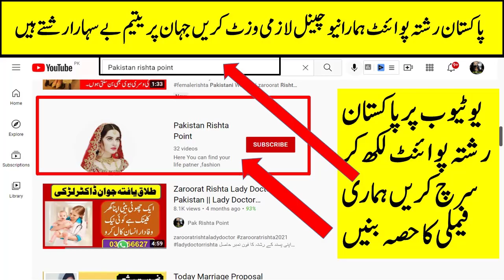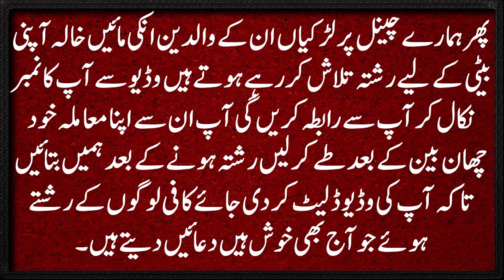Zaroorat Rishta Rahim Yar Khan | Female Rishta | Online Zaroorat Rishta Pakistan | Punjabi Rishta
Conect Me on email . مجھ سے رابطہ کرنے کا طریقہ